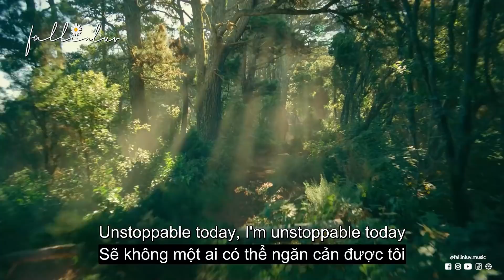Unstoppable - Sia (Wonder Woman 1984) (Lyrics & Vietsub)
🎶Lyrics:
[Verse 1]